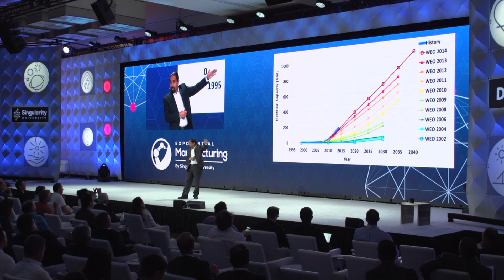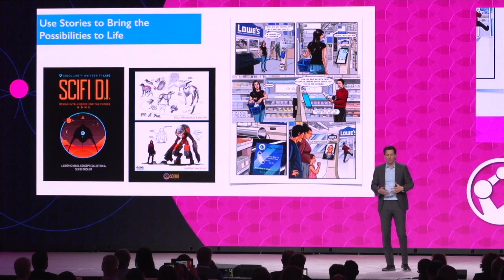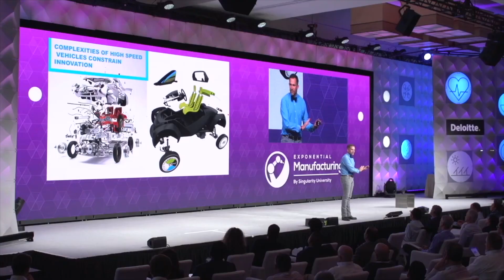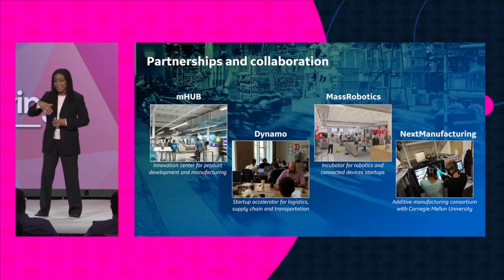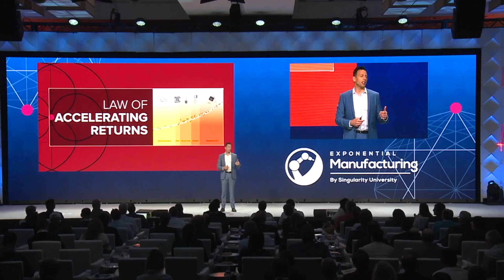Exponential Manufacturing 2017 Highlights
Singularity University's Exponential Manufacturing Summit leads 500+ of the world's brightest executives, entrepreneurs and investors through an intensive three-day program in Boston to prepare them for the changes brought forth by unstoppable technological progress.

From May 17-19, 2017, we explored how exponential technologies including artificial intelligence, additive manufacturing, exponential energy, and bio manufacturing are continually redefining the future of work, production, supply chain, and design.

About Singularity University: Singularity University is a benefit corporation headquartered at NASA’s research campus in Silicon Valley. We provide educational programs, innovative partnerships and a startup accelerator to help individuals, businesses, institutions, investors, NGOs and governments understand cutting-edge technologies, and how to utilize these technologies to positively impact billions of people.